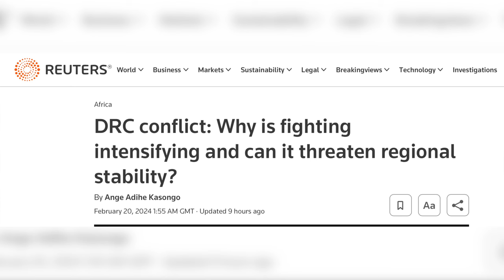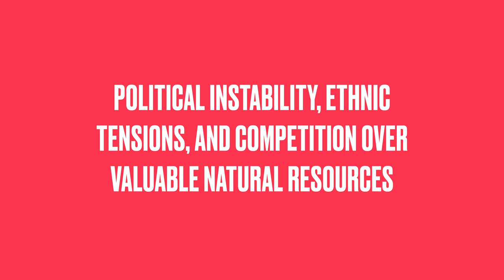Thousands in DR Congo Protest Over Western Support to Rwanda Amid M23 Rebellion!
In this video, we take a closer look at the recent anti-west riots in DR Congo caused by the country's support to Rwanda amid the M23 Rebellion. The video explores the root causes of the conflict, the impact on the Congolese people, and the international response to the crisis. Through interviews with experts and affected individuals, viewers will gain a deeper understanding of the complex political and social dynamics at play in this troubled region. Join us for this insightful and thought-provoking exploration of a critical issue facing our world today.